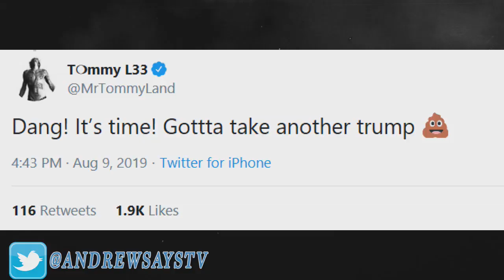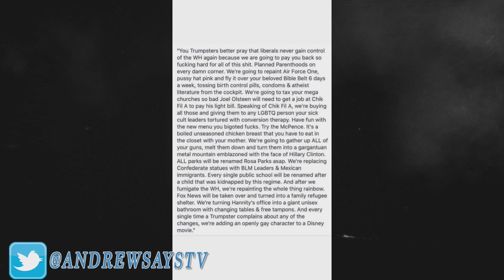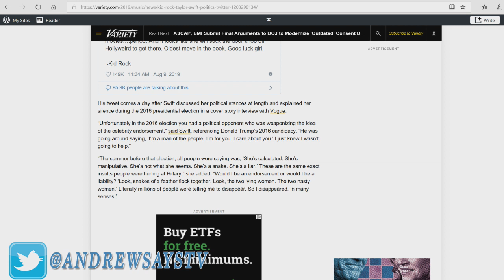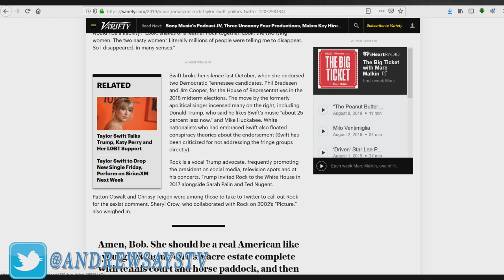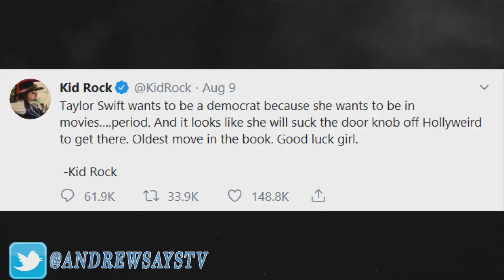Tommy Lee has Meltdown Over Trump (Celebrity Politics Fail Yet Again)